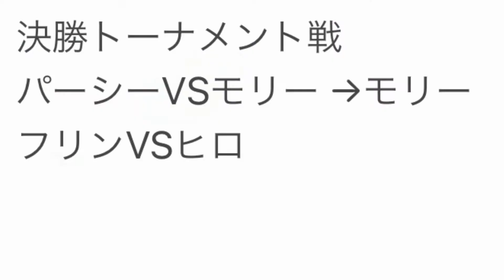きかんしゃトーマス プラレール・トラックマスター パーシーVSモリー どきどきマウンテン決勝トーナメント戦